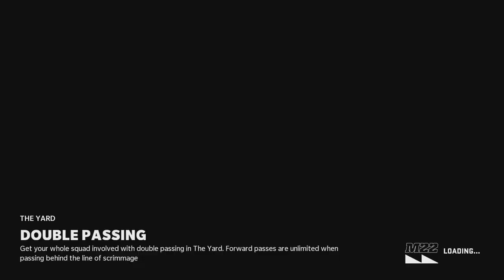Madden 22 | The Yard | Ep 1 | Crazy Town Gaming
Today we are playing Madden 22 with commentary!